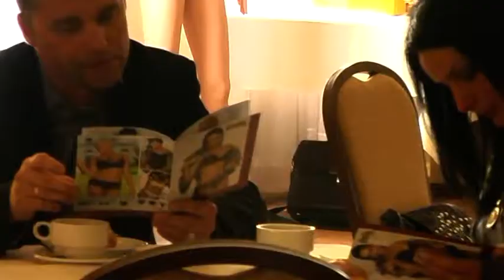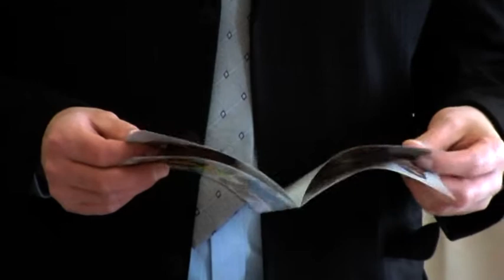Kontraktacja Corin na sezon Jesień / Zima 2011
Skrót spotkania kontraktacyjnego, który odbył się 10 lutego 2011 w Willi Piemont w Pabianicach.
Gościem specjalnym była Omena Mensah